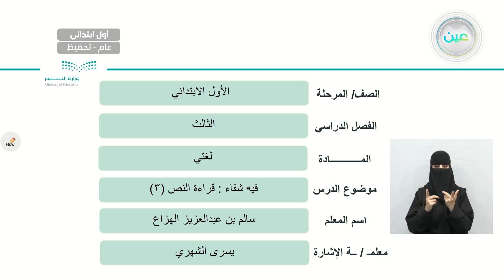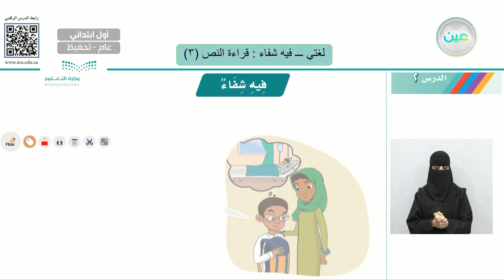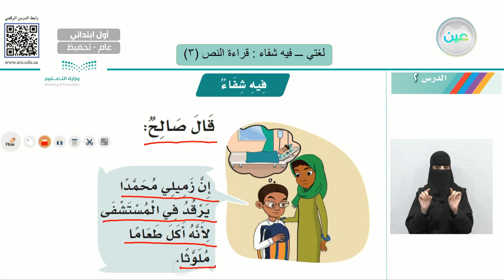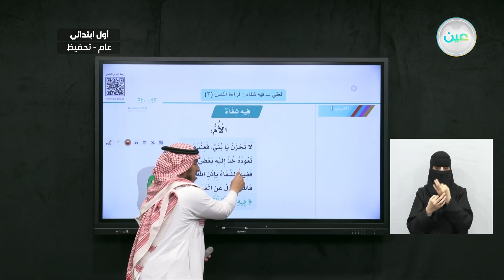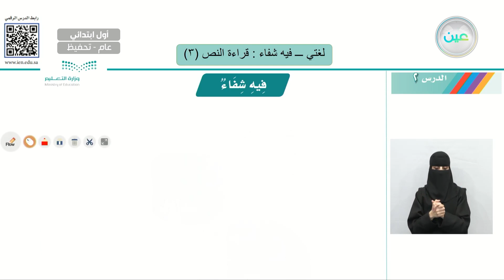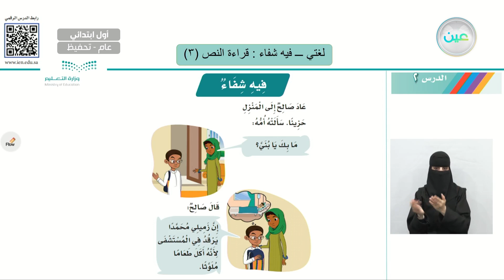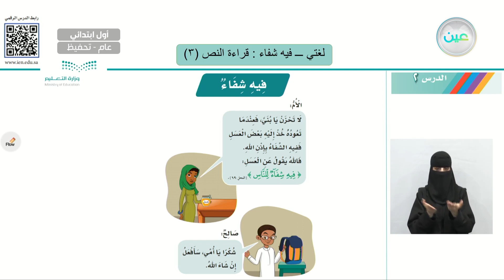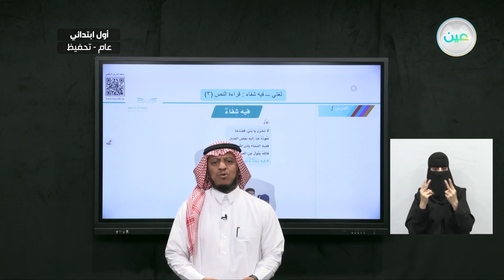فيه شفاء: قراءة النص (3) - لغتي - أول ابتدائي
الحصة الثانية - الأثنين - الأسبوع الثاني - أول ابتدائي01